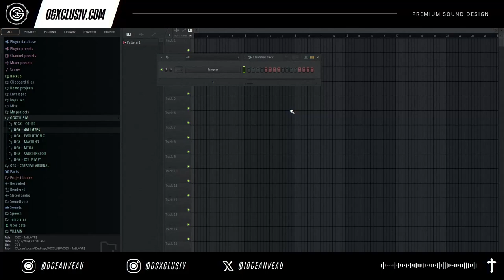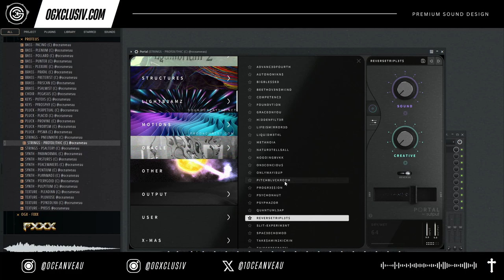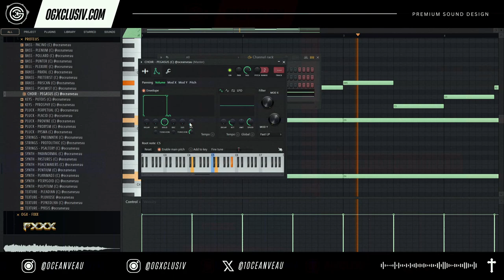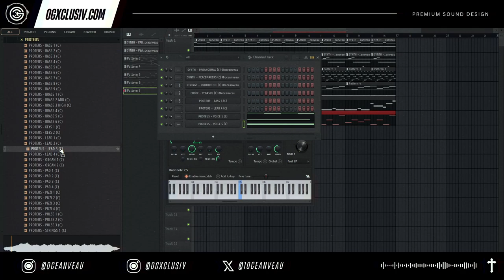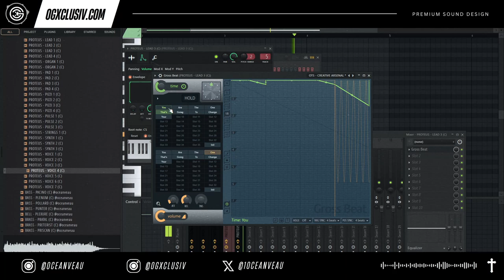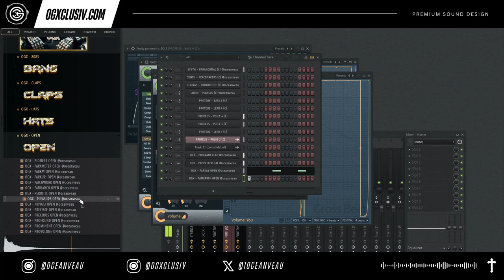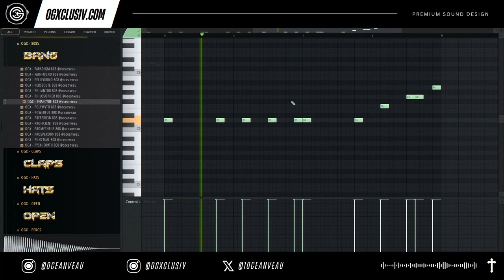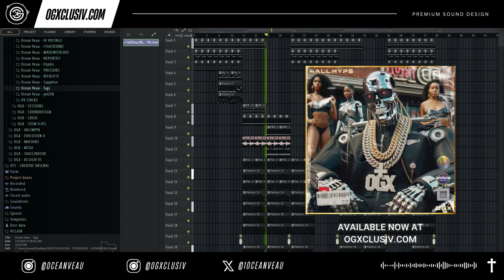The Power of The "P" 👀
🔥 4ALLMYP$ - Drum Kit + (BONUS One Shots) 🔥

Unlock a full arsenal of pristine, hand-tailored sounds designed to fuel your creativity and help you get ideas out fast. Whether you’re crafting hard-hitting trap classics or exploring new sonic realms, this kit has&nbsp;everything you need—no VSTs or hardware required! Every sound has been carefully engineered for ultimate clarity and ease of use, so you can focus on making hits.

100 + sounds for OG trap or Glo beats in the style D Rich, Shawty Redd, Shawn Ferrai, Osamason, and more!

💎 Bonus Folder: 88 One-shots
🎹 Exclusive Sounds from the legendary Emu - Proteus Rack

💡 Why You'll Love It: 🚫 No need for extra VSTs or hardware—everything you need is right here!
🎯 Sounds designed for OG Trap, GLO and Dark Trap.
⚡ Perfect for producers who love getting their ideas out quickly and efficiently.
🅿️ Every sound is named starting with "P" for a unique touch.

🛠️ Tailored to perfection, each sound is crafted with precision, so you can focus on your music without any hassle. Clean, easy-to-use, and built to inspire.

🌟 5 Powerful "P" Words to Live By 🌟:

Principles: Stand firm on your values.
Persistence: Keep going no matter what.
Precision: Strive for accuracy and excellence.
Passion: Let your love for music fuel your success.
Purpose: Stay focused on what matters most.

4ALLMYP$ is your ultimate go-to for fast, high-quality sound production. Elevate your music today!